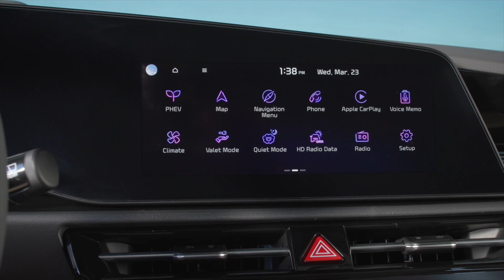KIA NIRO 2022 - El SUV ECO que lo cambia TODO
Empezó en el mercado de forma modesta, pero ahora es todo un TOP VENTAS, y se renueva en el mejor momento con más diseño, más carácter, más tecnología y una versión ELÉCTRICA con casi 500 km. de autonomía ¿Quieres conocer mejor el que podría ser tu futuro coche?